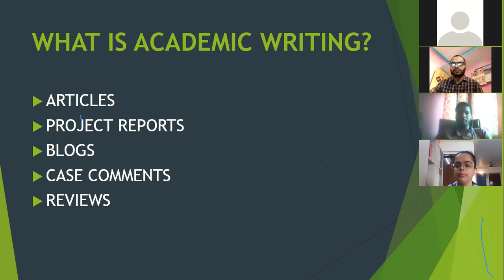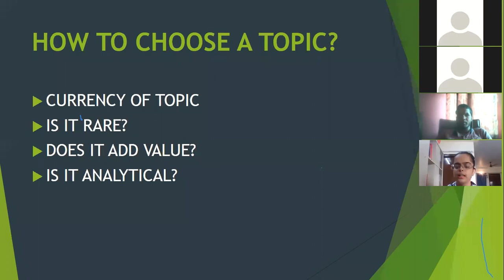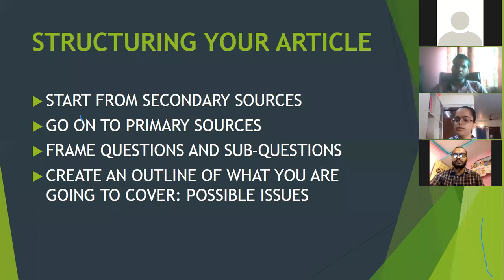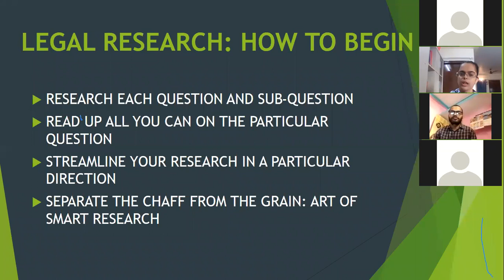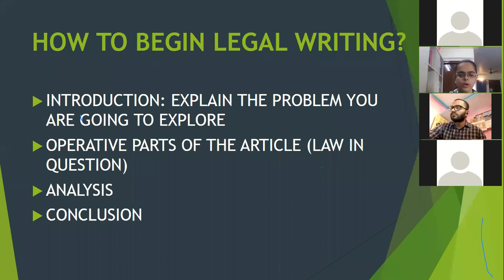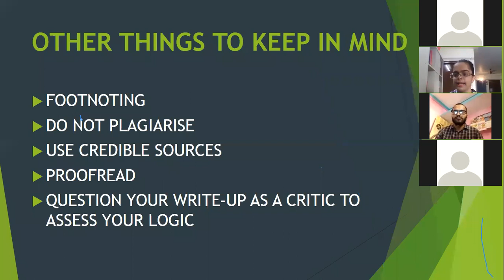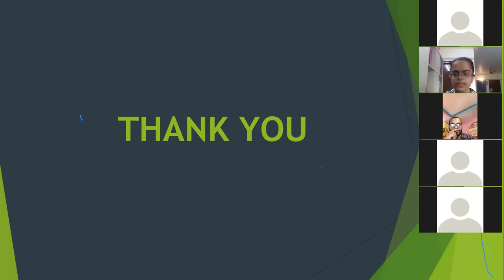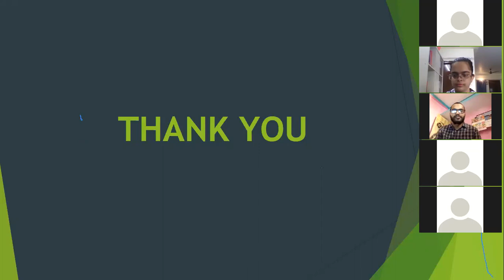Academic writing: Dilemma of students